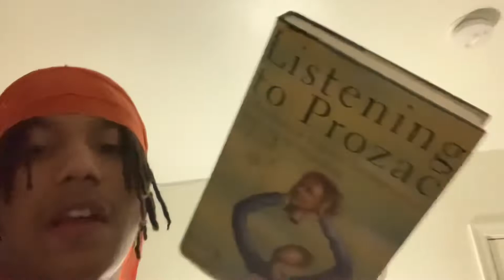Starting OrFIN. Babysitting African Kids .